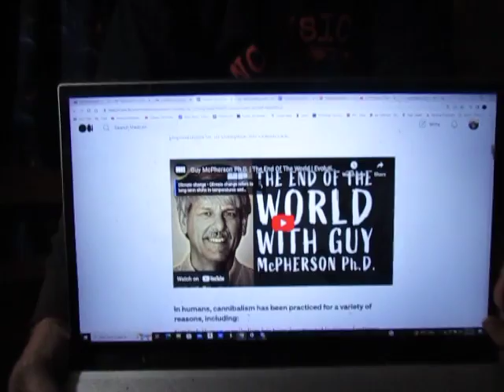"The Act of Cannibalism Can Be Very Traumatic For the Person Who is Eaten": the Homeless Romantic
In today's Bonus Chronicle of the Collapse, we check out one of the weirdest pieces of (unintentional?) Doomer humor I have ever read on Medium.com, an essay by the "Homeless Romantic" titled, with or without a trace of irony (I cannot tell), "Scientists Say: Humanity Could Descend into Cannibalism by 2060." Here is a link to this weirdness if you think I am making it up: